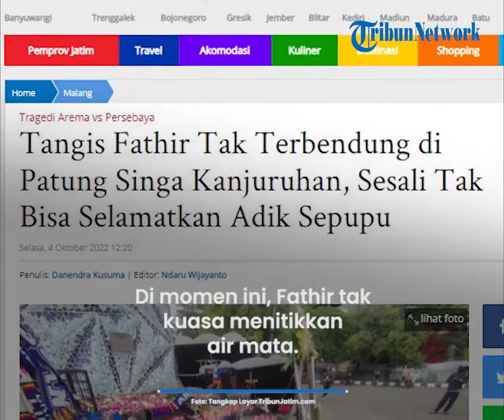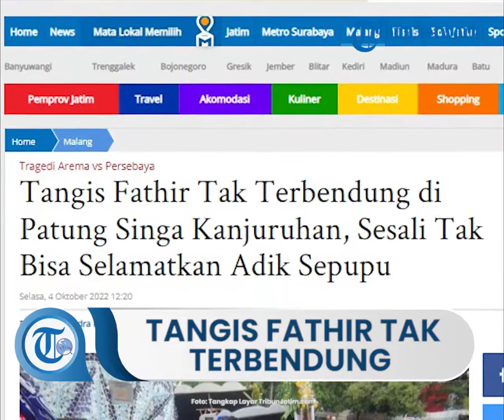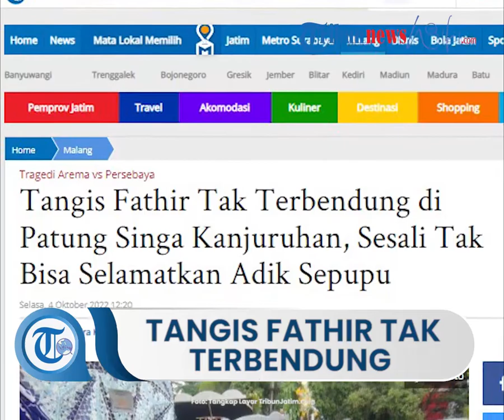Tangisan Fathir Yang Kehilangan Adik Sepupunya Saat Tragedi Kanjuruhan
TRIBUN-VIDEO.COM, MALANG - Dengan langkah gontai, Fathir Ramadhan (21) mendekati patung kepala singa yang bermahkota di kawasan Stadion Kanjuruhan, Malang.

Setibanya di depan patung, warga Klojen, Kabupaten Malang ini langsung menaburkan bunga dari..

BACA SELENGKAPNYA
Artikel ini telah tayang di TribunJatim.com dengan judul Tangis Fathir Tak Terbendung di Patung Singa Kanjuruhan, Sesali Tak Bisa Selamatkan Adik Sepupu,
Penulis: Danendra Kusuma | Editor: Ndaru Wijayanto